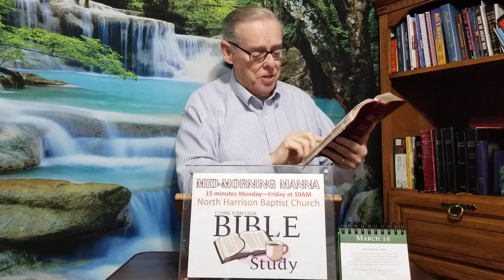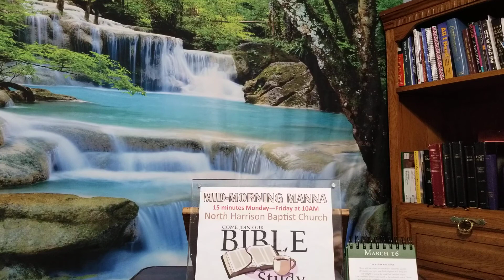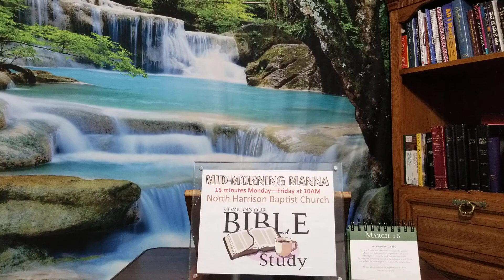5 Steps to Victory in Christ #2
Mid-Morning MANNA
  Tuesday 3/16/2021